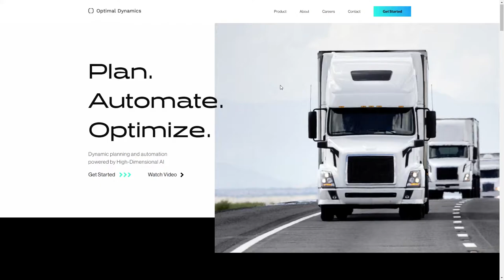Optimal Dynamics Website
Optimal Dynamics Website By Baunfire From United States
Optimal Dynamics brings advanced artificial intelligence solutions to the logistics industry, helping companies automate and optimize operations on a global scale.